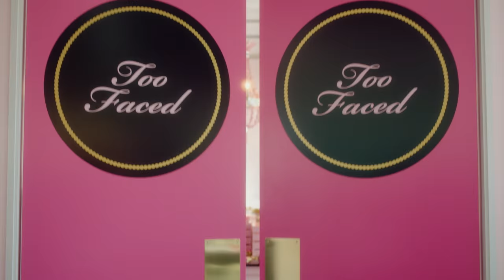Jerrod and The Sweet Peach Too Faced | LAURA LEE